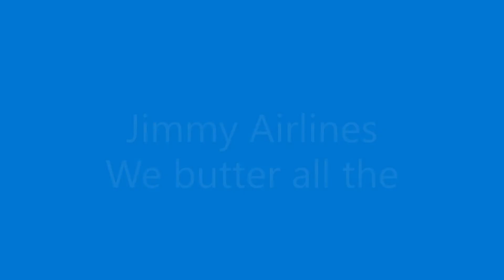Jimmy Airlines Landings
U can give each landing a rating rate them in the comment section.